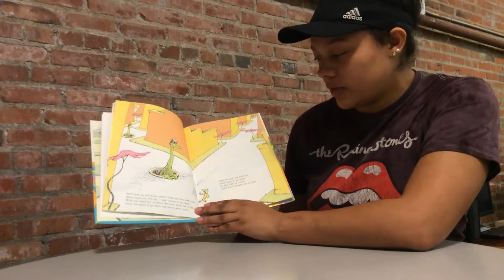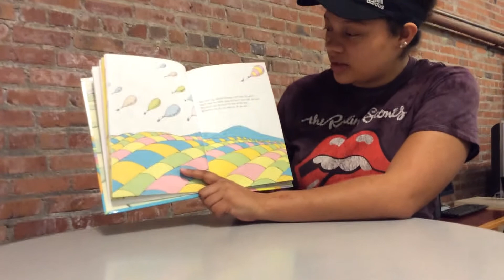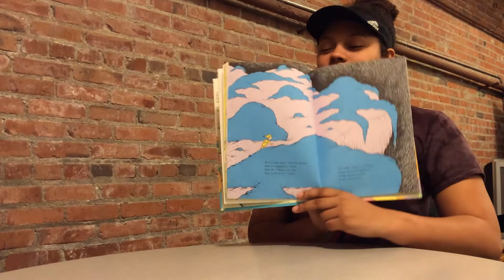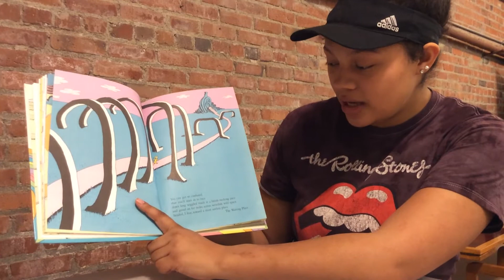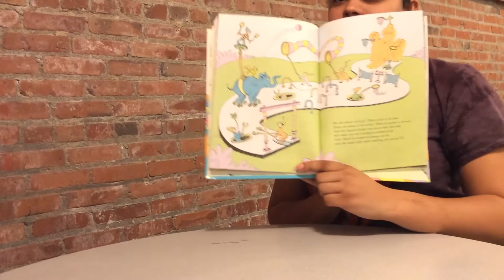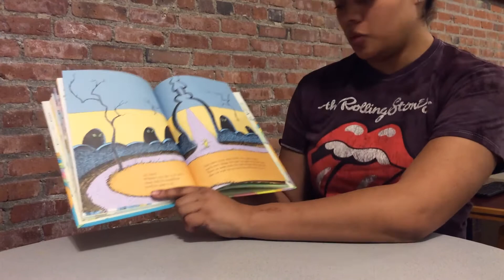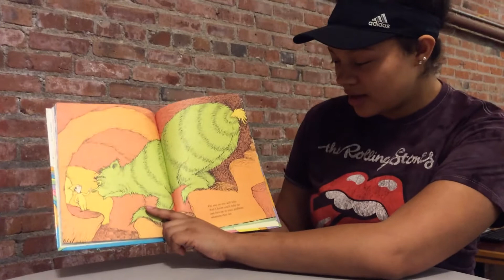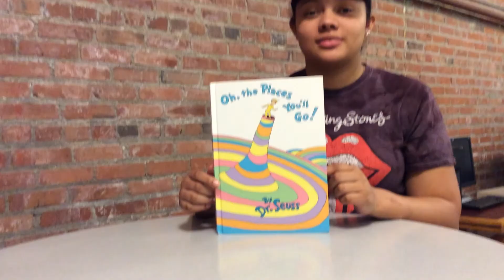Online Book Club Graduation Edition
A celebration of all the places you'll go from one graduate to others